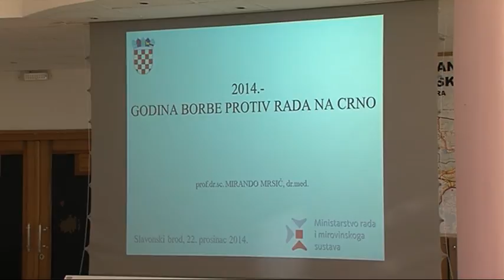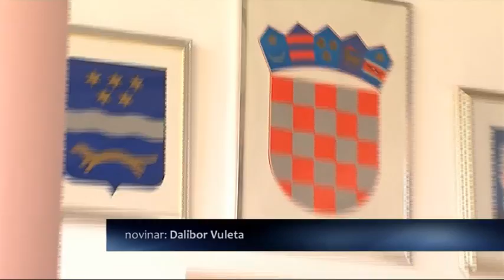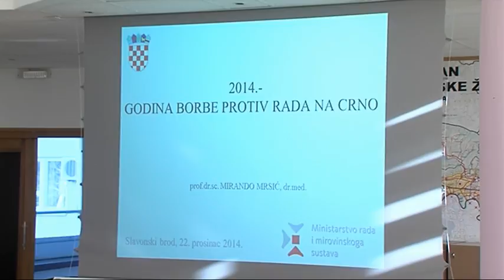1222 DN 2014 GODINA BORBE PROTIV RADA NA CRNO DN